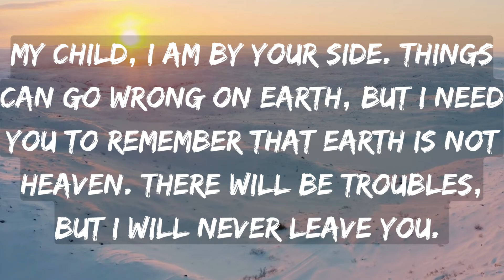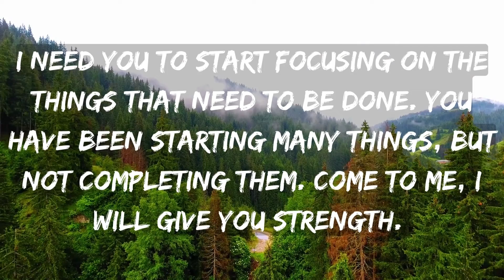god blessing message, god's message Evangelion,god's message for me today's, message from god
God message
God's message
Jesus message
God thoughts
Universe Message
Faith quotes
Jesus quotes
God Blessings message
Joel Osteen
Bible quotes
Bible message
Quotes god
Godly quotes
 Bible god quotes
Life quotes
Faith god quotes
Christian Motivation
The Lord Helps

gods messages
Gods Message
god message
god
jesus
Christian Motivation
jesus christ
Jesus message
God message
gods message
god affirmation
jesus quotes
god quotes
universe message
bible quotes
faith quotes
god helps
god's message
daily inspirational message from god

god message
universe message
god message for me today
god
god says
god's message
the secret
gods message
jesus message
god quotes
god say
law of attraction
positive affirmation
loa
message from god
jesus
manifestation
gods message you
god blessings messages
angel numbers
god’s say
christian motivation
faith
bible quotes
gods message today
positive vibes
god helps
11:11
affirmations
secret
spiritual thoughts
jesus quotes
god's
god affirmation
angelic blessing
jesus blessing
miracle
faith quotes
miracles happen overnight
urgent god message
gods messages
god msg
11:11 urgent message from god
christian
angels messages
bible
prayers
god message tarot
healing
spritual
our god helps
blessings
divine love
god is saying to you
angel 777
angel number
gods love letter
jesus christ
abundance
financial freedom
affirmation
believe
money magnet
radiate positivity 1111
gratitude
lawofattraction
gods blessing message
angel message
god messages
spiritual quotes
prophetic word
prophetic words
j god helps
god blessings
god says! a miracle will happen today💗 god blessings🌟 loa tips
gods says
prayer for a money miracle today
blessings message
receive a miracle
god's message to you today
says
god message video
the supreme god
god message for you : god going to send someone to
today god's message
libra reading
god message for you : god is coming your home
god message for you : finally this message
gods
bible verse
god's urgent message
god's manifesto
gods advice
divine message
spirituality
divine connection
universe ka संदेश
bhagwan sath hai to kya sign milte hai
stress released music
universe letter
prayer to universe
spiritual speech
शक्तिशाली प्रार्थना
miracle prayer
mudita spiritually
christianity
religion
how to manifest money right away
lord jesus quotes
lord jesus message
joel osteen
godly quotes
life quotes
the lord helps
law os attraction
catholic
guidance
motivation